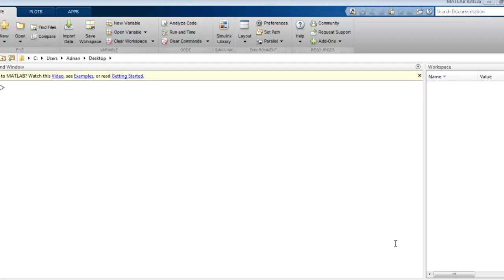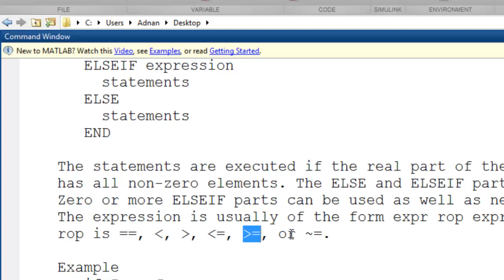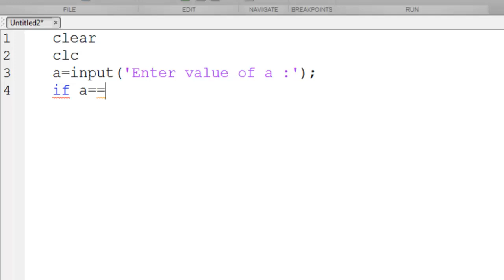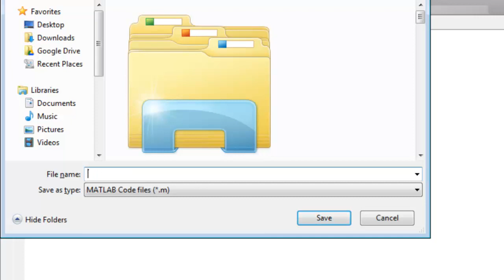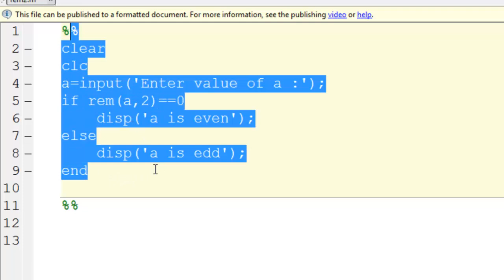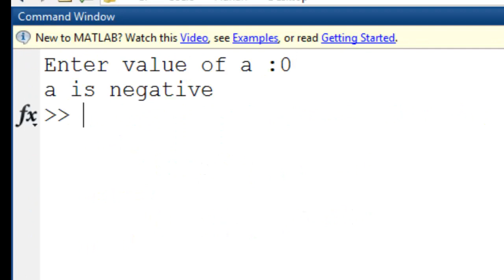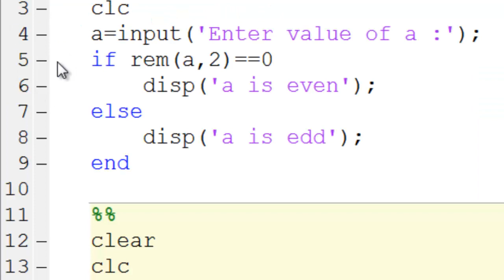الأسبوع الثاني : الشرطية if